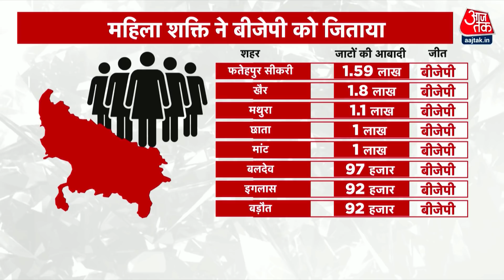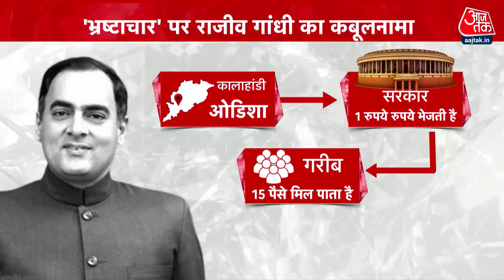UP Election Result: मोदी के विजय 'फॉर्मूले' के आगे सब फेल!| Latest Hindi News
UP Election Result: उत्तर प्रदेश में मिले भारी बहुमत के बाद यूपी के कार्यवाहक मुख्यमंत्री योगी आदित्यनाथ कल दिल्ली आएंगे. जानकारी के मुताबिक योगी आदित्यनाथ प्रधानमंत्री नरेंद्र मोदी और भारतीय जनता पार्टी के राष्ट्रीय अध्यक्ष जेपी नड्डा से मुलाकात करेंगे. वहीं  मोदी के विजय 'फॉर्मूले' के आगे सब फेल!.